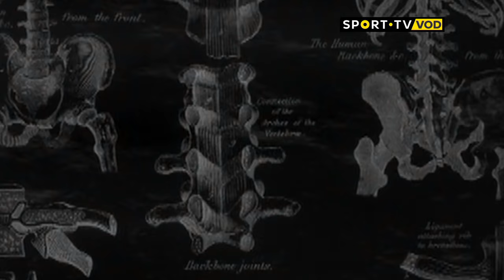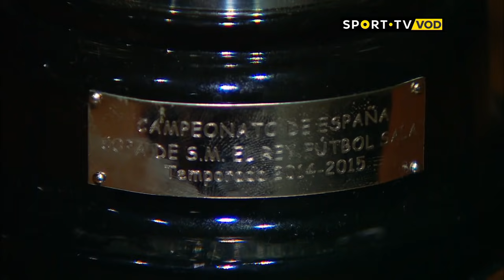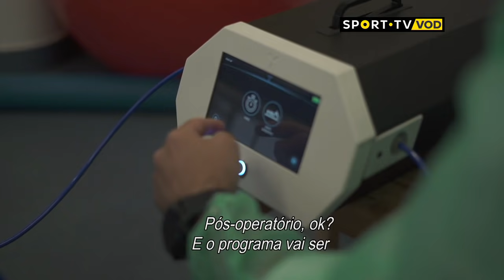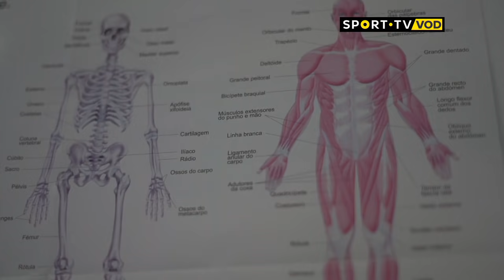REPORTV - Ricardinho: A luta de um campeão | SPORT TV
É um símbolo da nação, acarinhado pelo país e um jogador de escala universal.
A 10 de junho, dia de Portugal, a Sporttv estreia o primeiro episódio “Ricardinho: a luta de um campeão”. O “mágico” lesionou-se de forma grave e contra todas as probabilidades quer estar apto a poder ir ao campeonato do mundo de futsal. A operação e a recuperação, os dias difíceis e o voltar a andar para poder dar à 10 das quinas a magia que mudou o futsal mundial. Um Reportv sem filtros, de um Ricardinho que aos 35 anos, sem nada a provar, quer provar que quem quer ousa. Por Portugal.